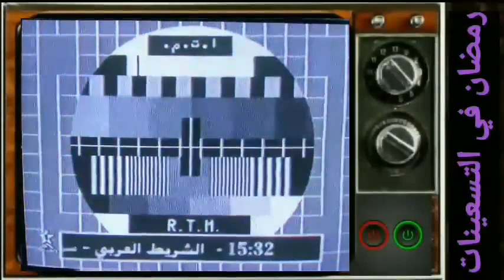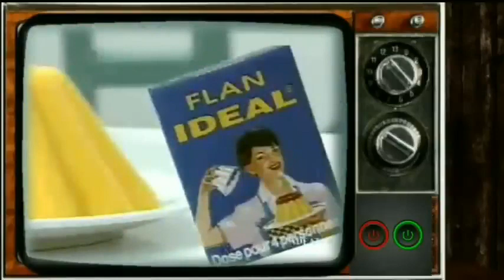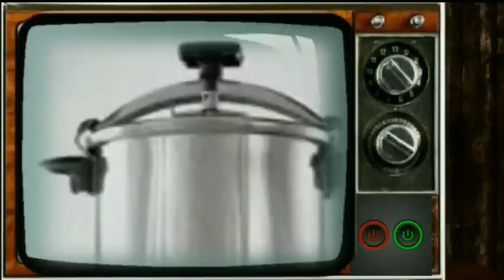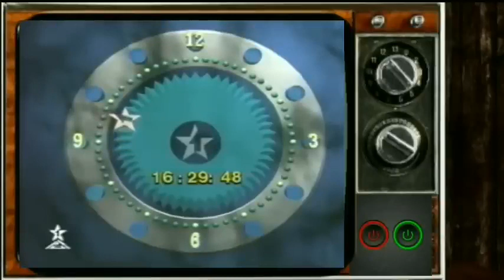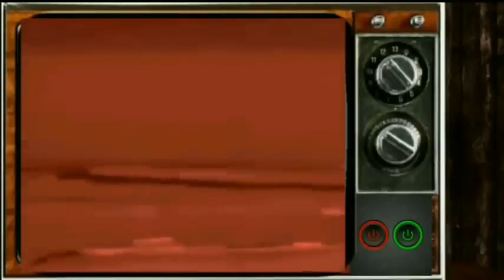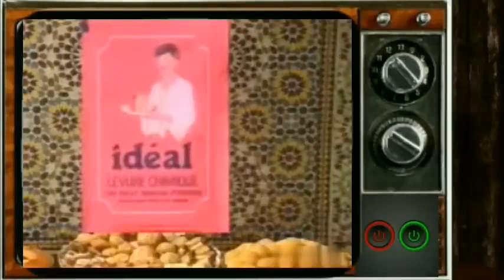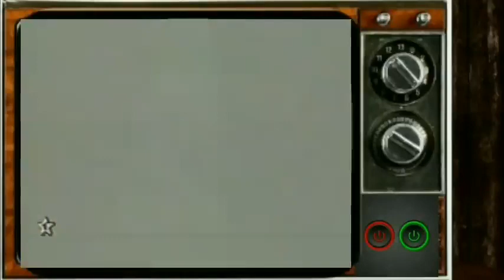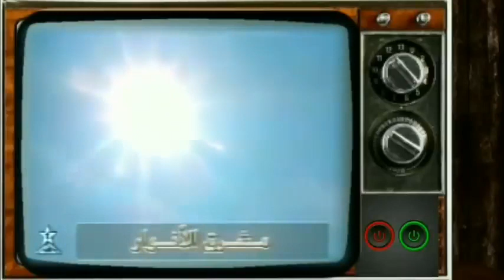رمضان في التسعينات (رمضان الزمن الجميل)